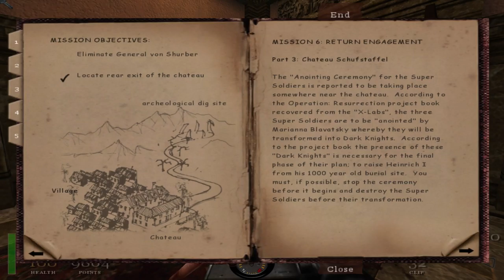Let's Play Return to Castle Wolfenstein - Part 11 [CO-OP]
Holy mother of sniping from the fog